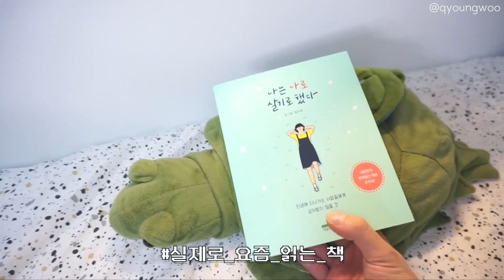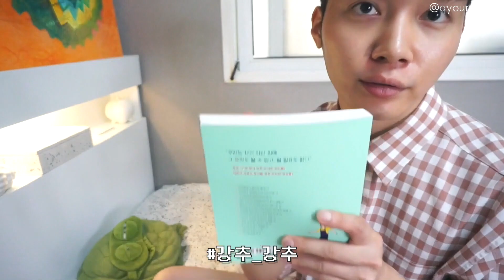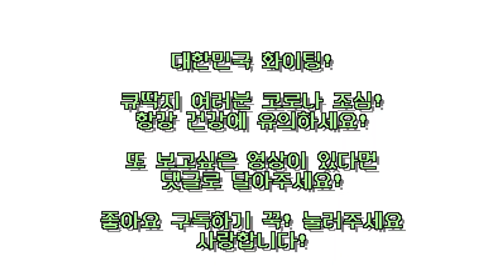Sub) 잔잔한 유튜버의 하루✔︎사회적거리두기 강제 집콕 일상브이로그vlog 자취생 내방 집꾸미기 인테리어.DIY.식물키우기.책추천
잔잔한 유튜버의 하루^^? 사회적 거리두기 강제 집콕 일상브이로그 VLOG
업로드합니다 코로나 때문에 지구가 아픈데 여러분들 모두 건강 유의하시길 바랍니다

Follow me💖